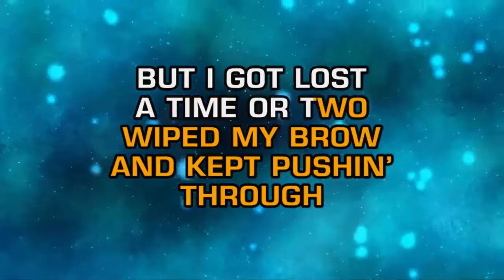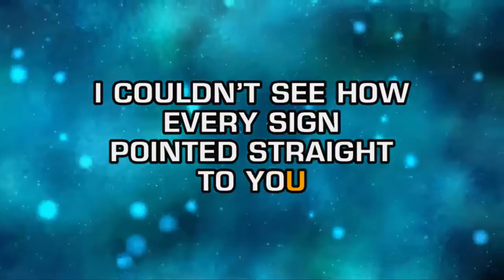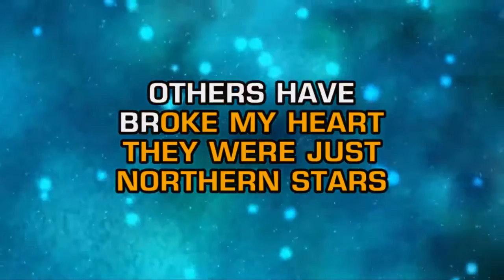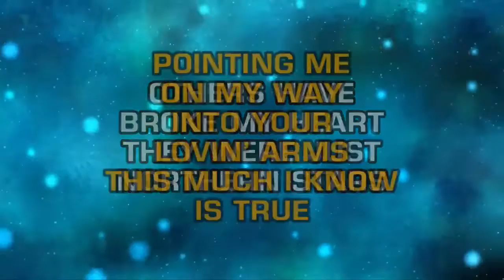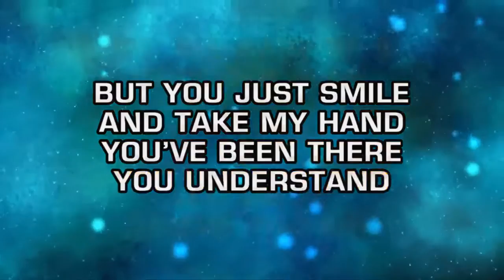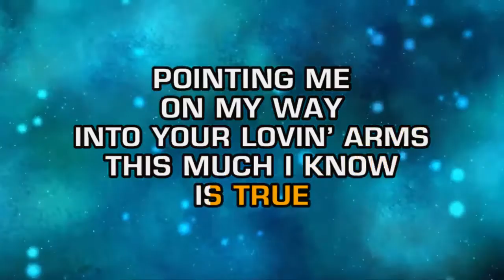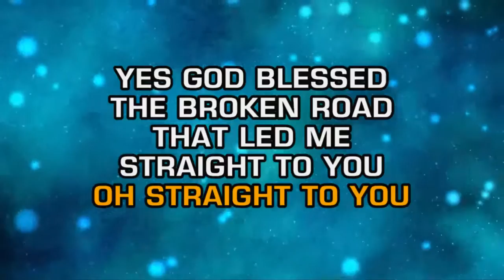Melodie Crittenden - Broken Road (Karaoke)